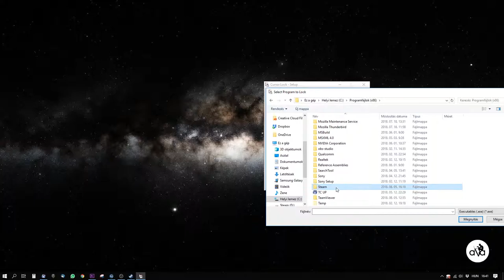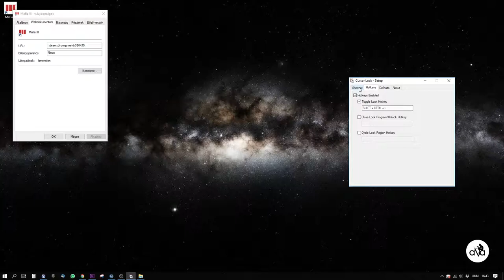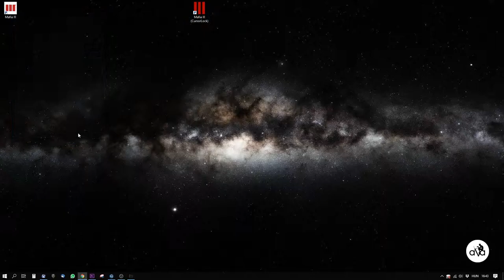#59 Cursor lock Steam Mafia III hogy ne kattintsunk ki több monitor esetén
Kamera:
- Logitech 930e
- Samsung Galaxy S7
- Sony x3000
- Nicon S7000

Hang: Zoom H1